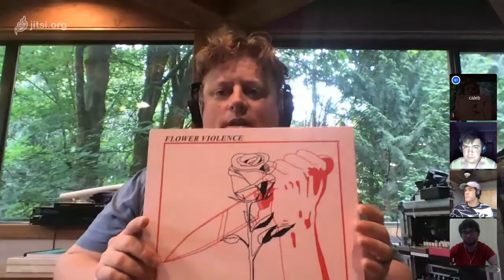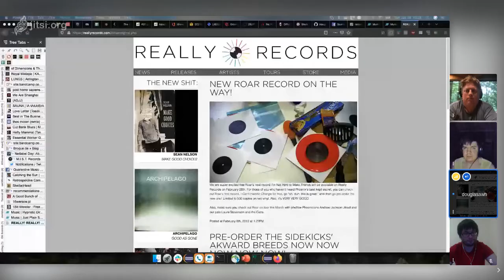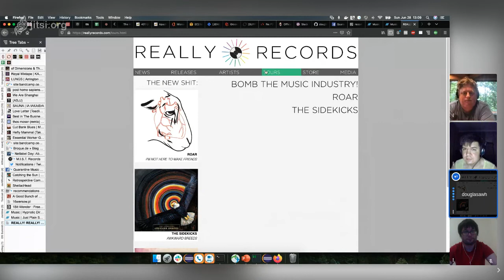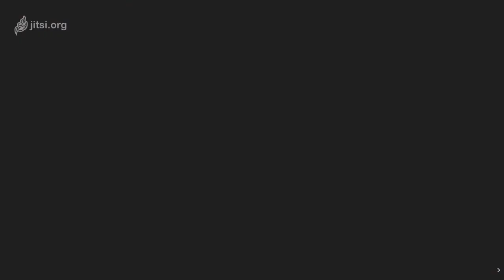Quarantine Music Chat - netlabels part 2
We discuss netlabels in general, but also specifically the upcoming Netlabel Day on July 14.

We discuss Streaming, Bandcamp, Studios, Collectives, Archive.org, Creative Commons Community Music Awards, and The Grammys.

Caleb shows off some of his vinyl, and we discover some excavated shellac from Kazakhstan

If you want to find out more about Netlabel Day after listening to the show, check out